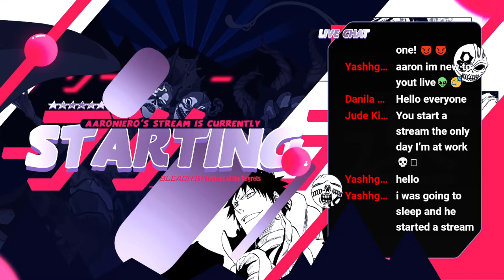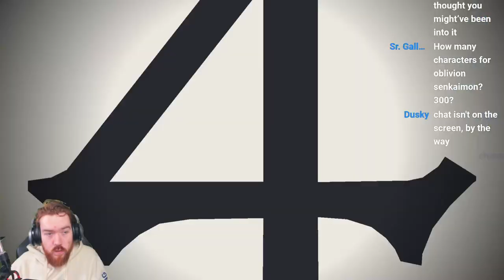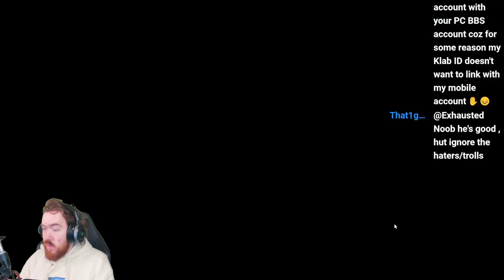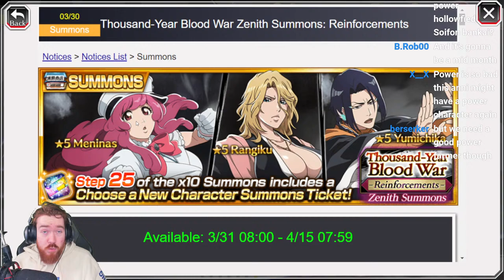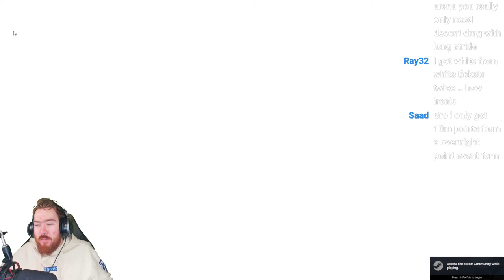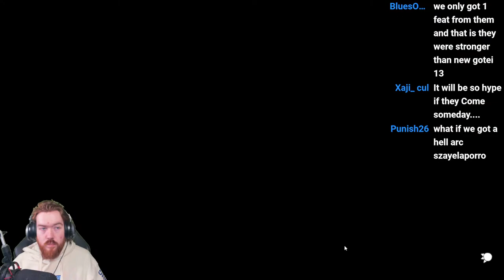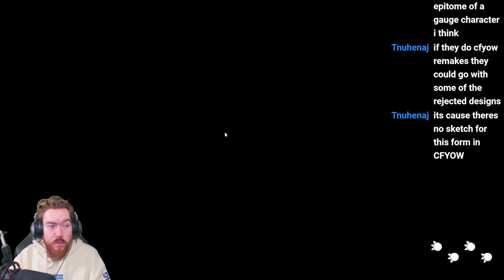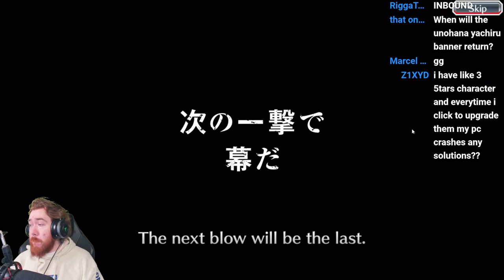BEATING ALL 100 STAGES! GATES OF OBLIVION SENKAIMON LIVE! Bleach: Brave Souls! (Part 2)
Video Title: BEATING ALL 100 STAGES! GATES OF OBLIVION SENKAIMON LIVE! Bleach: Brave Souls!